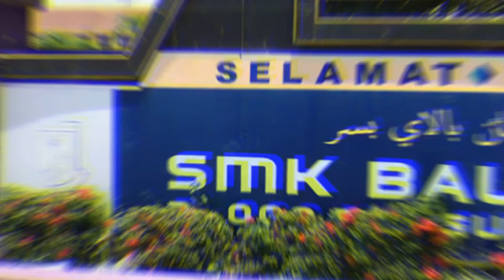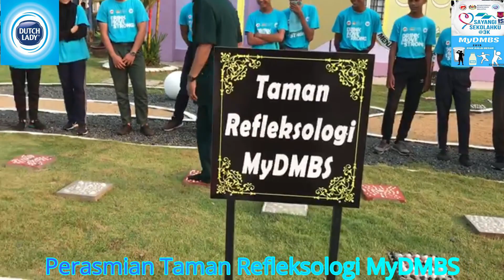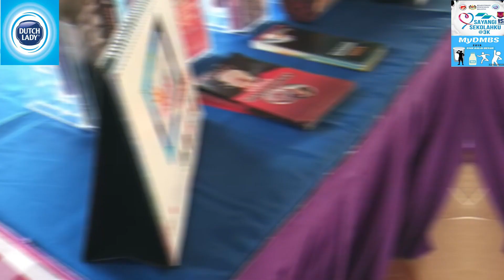Episod Khas: Pelaporan MyDMBS l SMK Balai Besar 2019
Sempena pengiktirafan MyDMBS 2019 peringkat kebangsaan, banyak program yang dirancang dan diatur dan semuanya berjalan lancar bermula bulan April sehingga September. Program yang diadakan mendapat sambutan dari semua warga sekolah, dan komuniti. Video ini disediakan sebagai kesimpulan kepada seluruh aktiviti yan diadakan di samping aktiviti yang telah dimuat naik dalam facebook "SMK Balai Besar Mydmbs 2019" dan Instagram "smkbalaibesarmydmbs2019". Mari kita saksikan episod khas ini.